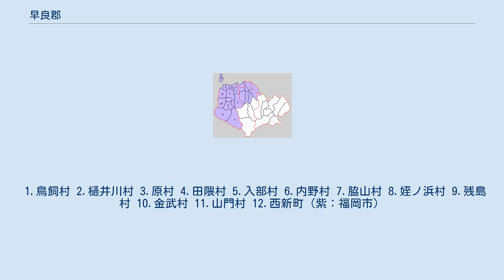早良郡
福岡県の郡_(消滅)
福岡県早良郡の位置 早良郡（さわらぐん）は、福岡県（筑前国）にあった郡。
 1878年（明治11年）に行政区画として発足した当時の郡域は、下記の区域にあたる。
 『和名類聚抄』によれば、毘伊（ひい、現在の城南区樋井川付近）、能解（のけ、現在の福岡市早良区野芥付近）、額田（ぬかだ、現在の西区野方付近）、早良（さわら、現在の城南区鳥飼付近）、平群（へぐり、現在の早良区羽根戸から金武付近）、田部（たべ、現在の早良区小田部付近）、曽我の7郷があったと記述される。
発掘調査で規則的に並んだ掘立柱建物群や鴻臚館でも出土した8世紀の瓦、硯が出土したことから、郡衙は田部郷にあたる現在の有田二丁目交差点付近にあったと考えられるが、近年になって同様の掘立柱建物群が早良区の南西部にある金武交差点付近や金武公会堂北側から検出されている。
また、郡内の駅家として額田駅が『延喜式』『和名類聚抄』に記載されており、建物跡は見つかっていないが、官道遺構の延長上にあり、地名も類似した現在の西区野方（のかた）付近に比定されている。
 1.鳥飼村 2.樋井川村 3.原村 4.田隈村 5.入部村 6.内野村 7.脇山村 8.姪ノ浜村 9.残島村 10.金武村 11.山門村 12.西新町（紫：福岡市）